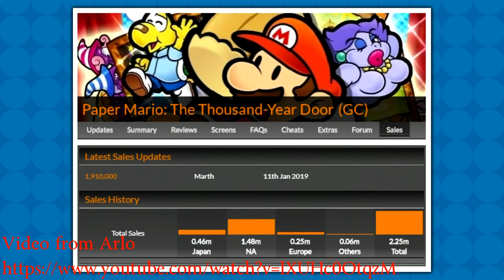Paper Mario The Thousand Year door should not be remastered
I just think we should be getting a sequel not a remaster.